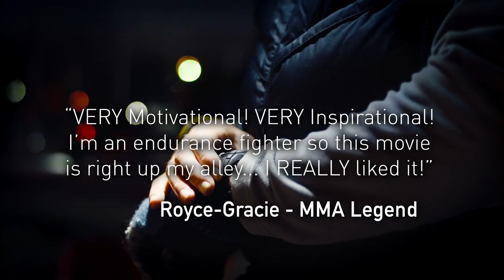Epic Bill Bradley - Arrowhead 135 - It's Not the Critic Who Counts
Consider this your warning!!! After this moment, your life may change forever. Meet Epic Bill Bradley, the 30 year old with 60+ years of life experience, the tougher than nails and he never quits.  The “Its Not the Critic Who Counts” short documentary highlights his most recent extreme endurance race and how he faced the elements as Man VS Nature.

SHOW UP AND SUFFER!!!, WooHoo!